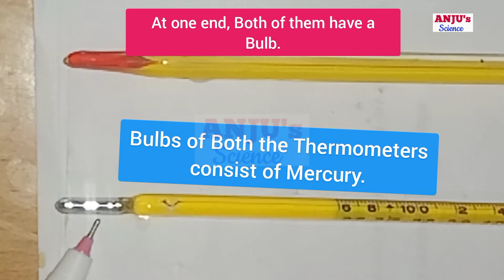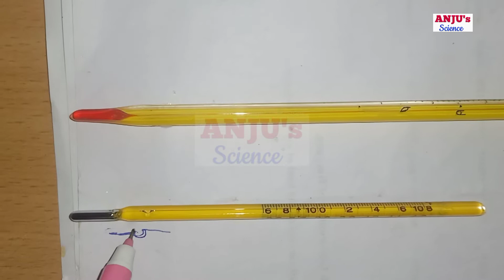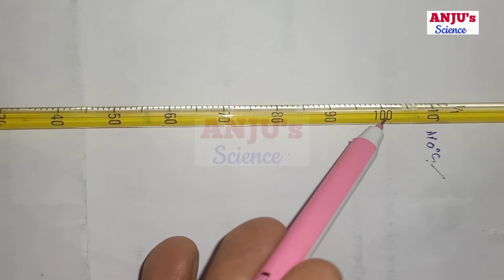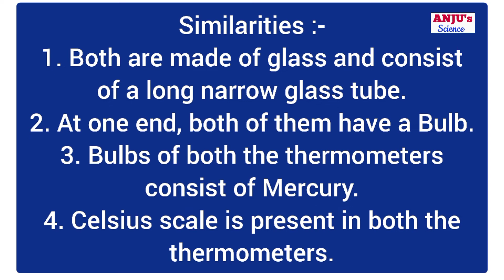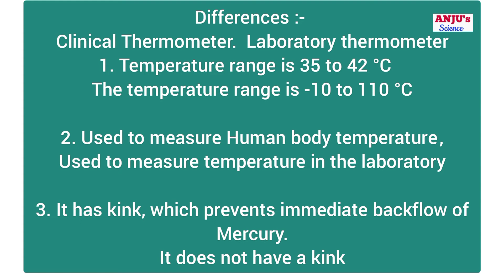Difference between Clinical Thermometer and Laboratory Thermometer Class 7 Chapter 4 Heat